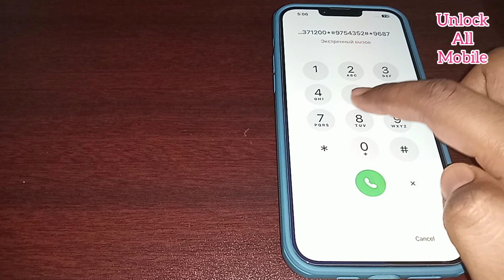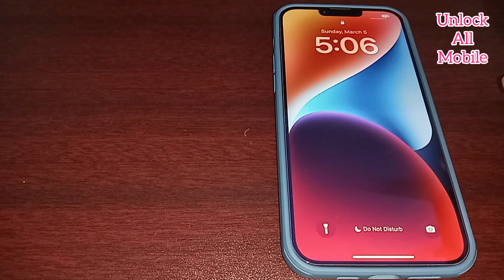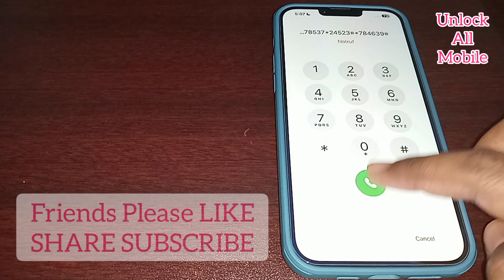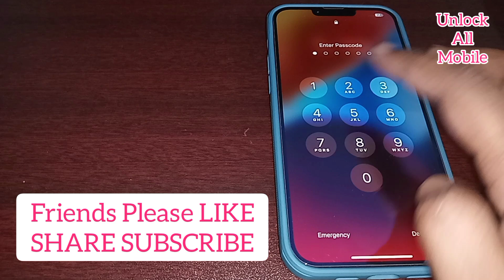Remove iPhone Passcode In 2 Minute| How To Unlock iPhone if Forgot Password Lock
Unlock iPhone Without Passcode | How To Unlock iPhone if Forgot Password | Remove iPhone Passcode